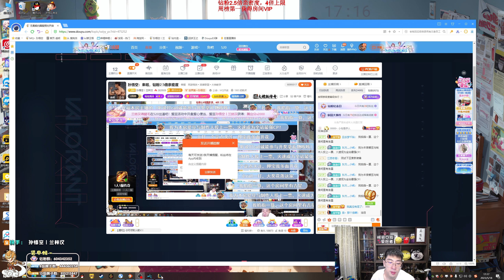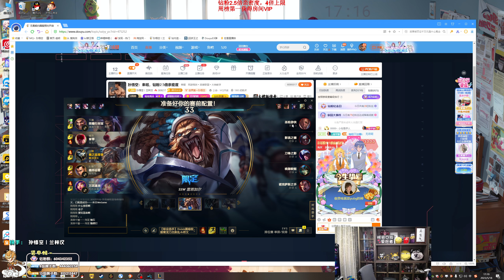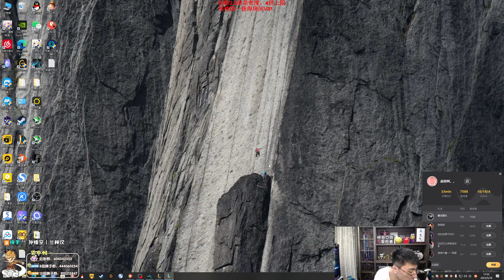【猴哥】蘭林漢悟空：獅子狗VS諾手 國服 實在受不了 這是要住上路（20230519P4）